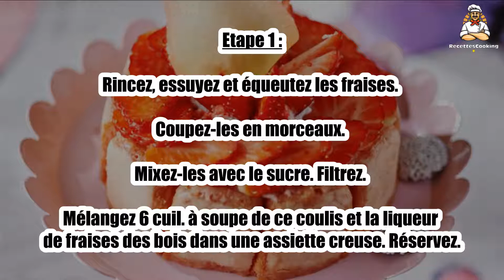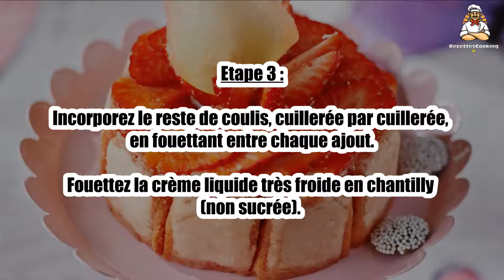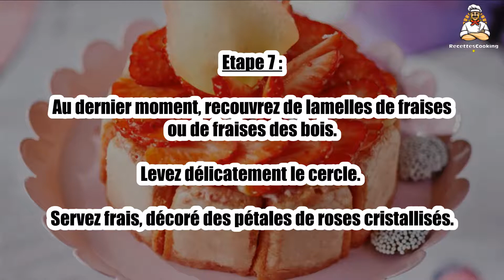Recette : Charlotte aux fraises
Bonjour à tous, aujourd’hui recettescooking.com vous présente la recette suivante : Charlotte aux fraises

Cuisson : - min

Ingrédients :

22 Biscuits roses
350 g Fraises
300 g Fraises des bois
50 cl Crème liquide entière
80 g Sucre en poudre
5 Feuilles de gélatine alimentaire
12 Pétales de roses cristallisés
1 cuil. à soupe Liqueur de fraises des bois(facultatif)

Etape 1 : Rincez, essuyez et équeutez les fraises. Coupez-les en morceaux. Mixez-les avec le sucre. Filtrez.

Mélangez 6 cuil. à soupe de ce coulis et la liqueur de fraises des bois dans une assiette creuse. Réservez.

Etape 2 : Faites ramollir les feuilles de gélatine dans un bol d’eau froide.

Egouttez et faites-les fondre dans 5 cuil. à soupe de coulis chauffé.

Etape 3 : Incorporez le reste de coulis, cuillerée par cuillerée, en fouettant entre chaque ajout.

Fouettez la crème liquide très froide en chantilly (non sucrée).

Etape 4 : Incorporez-la rapidement au coulis gélifié mais encore liquide.

Posez un cercle à dessert de 20 cm de diamètre sur un plat rond. Etalez une couche de mousse.

Etape 5 : Recouvrez de 5 biscuits trempés dans le coulis parfumé de liqueur.

Alignez 12 biscuits contre les parois du cercle, en les espaçant.

Etape 6 : Recouvrez de mousse puis à nouveau d’une couche de biscuits trempés dans le coulis.

Recouvrez du reste de mousse. Placez au réfrigérateur pour 6 h (ou jusqu’au lendemain).

Etape 7 : Au dernier moment, recouvrez de lamelles de fraises ou de fraises des bois.

Levez délicatement le cercle. Servez frais, décoré des pétales de roses cristallisés.